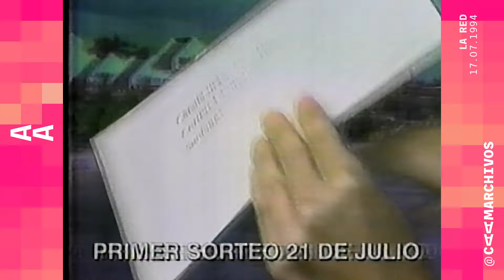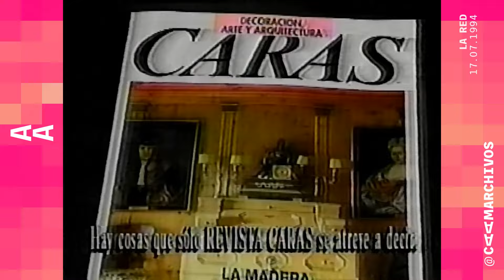Tandas Comerciales La Red @ 17 de julio de 1994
Emitida durante "Picardía Latina" exhibiendo una película de Jorge Porcel titulada "Custodio de señoras".

Por favor no hagas SPAM ni comentarios ofensivos, de lo contrario tu cuenta puede ser baneada.